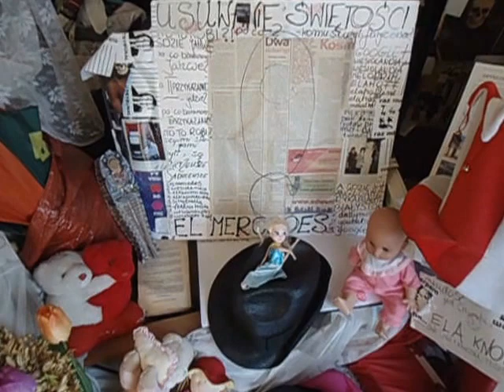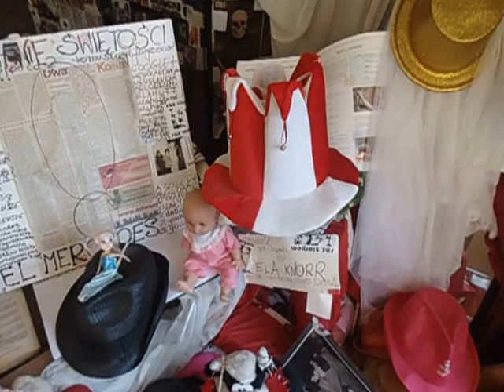DAMY RADĘ,GDY MAZUR ZA DORADZANIE NA STRONĘ PEPICZKÓW PRZEPĘDZIMY I PO LICHWIE!!!